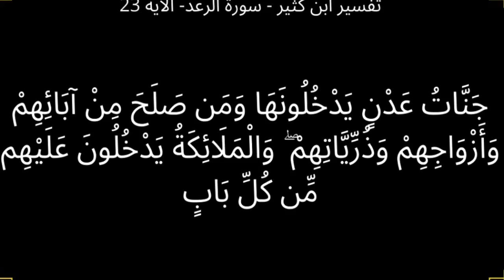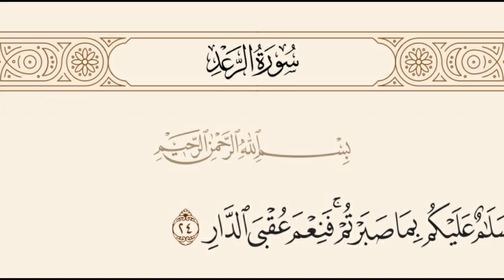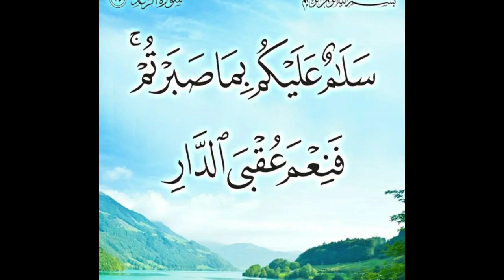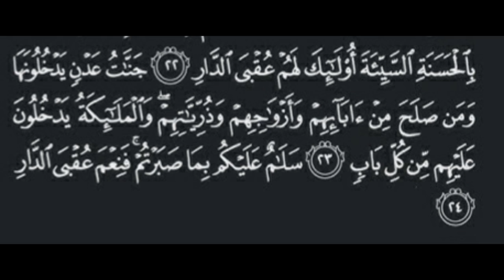Quran Para 13 Surah 13 Ayat 23،24